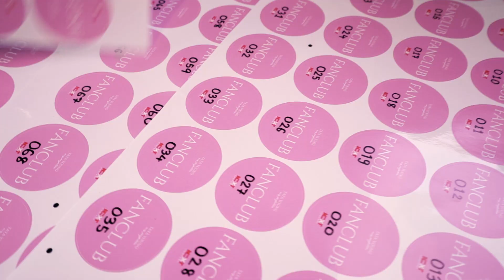TATA YOUNG MY PERFECTION CONCERT PRESS CONFERENCE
ประมวลภาพงาน TATA YOUNG MY PERFECTION CONCERT PRESS CONFERENCE
เมื่อ 1 สิงหาคม 2562 ที่ผ่านมา
โรงละครเคแบงก์สยามพิฆเนศ ชั้น7 สยามสแควร์วัน

คอนเสิร์ตเพลงสากลที่ดีที่สุดของ ทาทา ยัง ที่ทุกคนรอคอยมานานถึง 13 ปี ของ ทาทา ยัง
ที่คุณไม่ควรพลาดด้วยประการทั้งปวง

“TATA YOUNG MY PERFECTION CONCERT”
11-12 ตุลาคมนี้ ที่ รอยัลพารากอน ฮอลล์
บัตรราคา 5,000 / 4,500 / 4,000 / 3,500 / 3,000 / 2,500 / 2,000 / 1,500

(รอบวันศุกร์ที่ 11 เริ่มแสดง 20.00 น. / รอบวันเสาร์ที่ 12 เริ่มแสดง 18.00 น.)